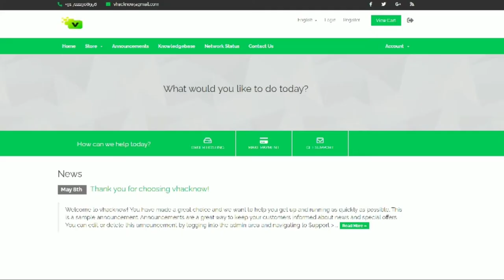cheap hosting for wordpress site | web hosting plan in just @99 hosting vhacknow.host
VHACKNOW

Vhacknow technology solutions Raipur Chhattisgarh 💥

Inventory mgt with POS for retail shop
Restaurant POS with inventory management and billing
Billings with barcode and point of sale (POS)
Consulting services website
Human resources management system
Invoicing system
Sales ERP
Travel agency website
Carlisting - Auto and car listing multi vendor directory website
Multiple purpose business website
Blood bank website
Multi-vender E-commerce website with classified adds
News and magazine website CMS
Ebook website
Single vender e-commerce website
Travel booking website
Real estate website
Pharmacy store management website
Medical and Doctor website
Hospital mgt system
School management system with zoom live classes
Library management system
News websites CMS
Pharmacy store management system
Retail stationary store management system with POS
Inventory management system with POS, HRM and invoicing
Clinic patient management system
Building and Construction agency website CMS
Consulting business and finance website CMS
E-commerce website
Gym management website
Hotel rooms management website
Ebooks e-commere website
Marketplace to sell physical and digital products (e-commere website)
Lawyer website
Hosting and domain billing website
YouTube video collection CMS
Cafe and restaurant website CMS
Virtual abacus software
All types of multirecharge software
Lms software
Whatsapp clone chat Application
Paytm clone application
Redbus clone application
Lapu Robotics  Software
B2B software multirecharge
Bulk sms software
And many more software are available

If interested in any type of project
We have experienced professionals developers for Website , Android application and iOS also.

🌐 Vhacknow.com

Office No-326 3rd floor Golden Trade, Kishor shoping mall New Rajendra Nagar Raipur, (C.G.) Pin-492001